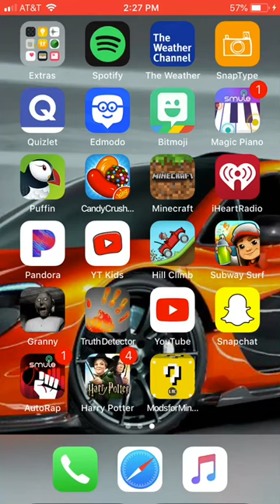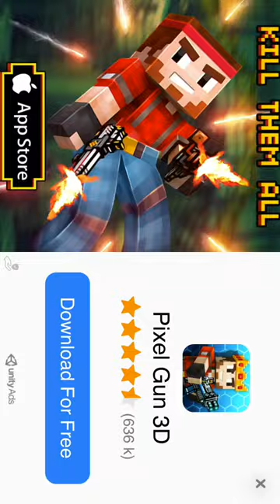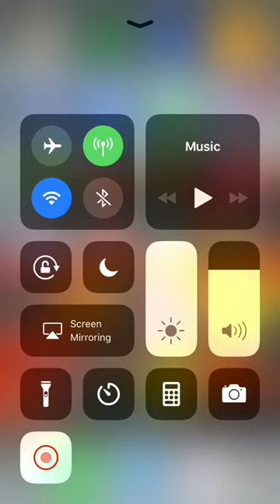I’m playing granny ( part 2 )